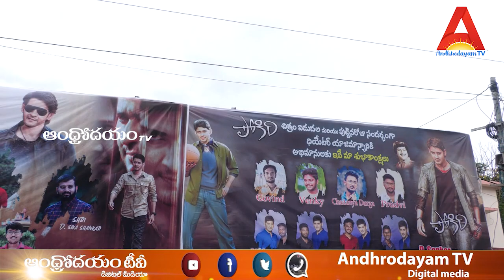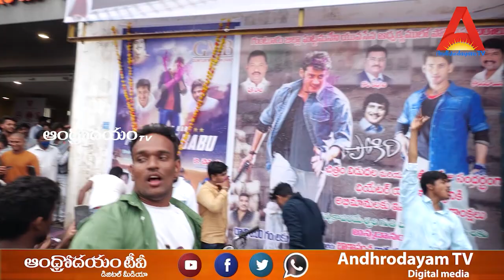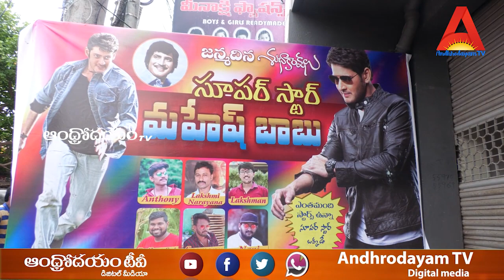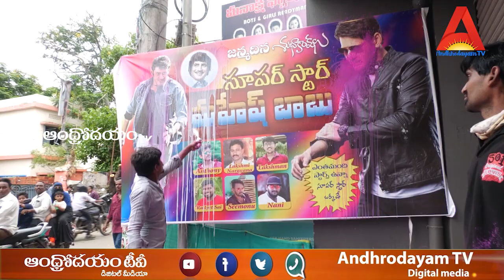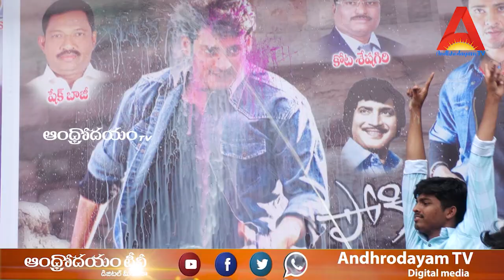Happy Brithday MaheshBabu | Pokiri Special Shows | Puri Jagannadh | Pokiri Movie public talk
Welcome to Andhrodayam TV,
 AndhrodayamTV channel is passionate about new thoughts and  Latest Political News, live reports, exclusive interviews, breaking news, live updates.

Andhrodayam TV is Leading News/Media Web Channel providing Exclusive updates of Entertainment sector globally.  & many more So enjoy our channel